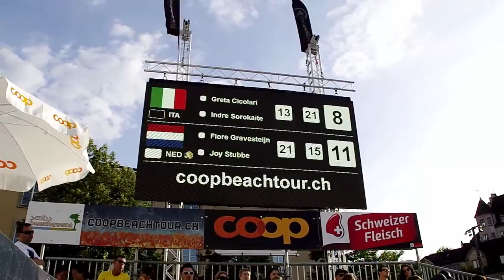Coop Beachtour Basel 2016 Cicolari/Sorokaite (ITA) gegen Gravensteijn/Stubbe (NED)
Im ersten Halbfinal der Frauen standen sich am Sonntag die beiden Wildcard-Teams Greta Cicolari/Indre Sorokaite (ITA) und Flore Gravesteijn/Joy Stubbe (NED) gegenüber.

Das Spiel entschieden die Niederländerinnen in 3 Sätzen 1:2 (13:21 - 21:15 - 9:15) für sich.